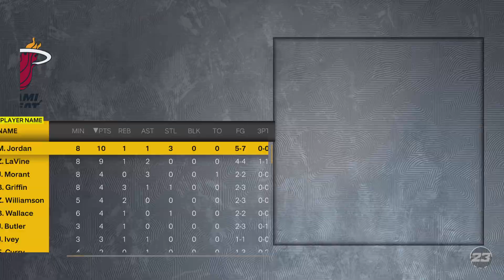NBA 2K23_d3mb0y5 Miami vs NBA MyTeam Bullies